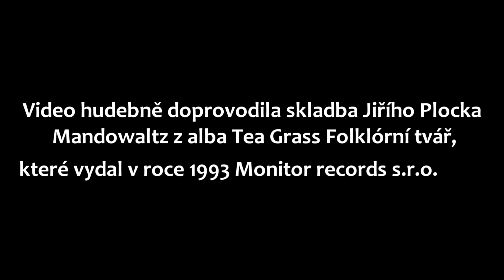Na Vrandě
Vnoučata Táňa a Max přijela z Australie za dědečkem Milanem a babičkou Věrou na jejich chatu na Vranovské přehradě a dědeček Laďa a babička Jana přijeli z Kalifornie, aby u toho taky byli.